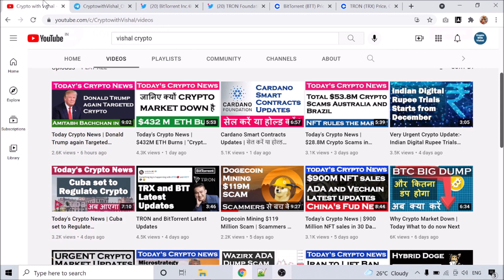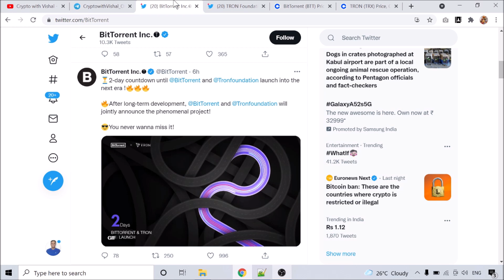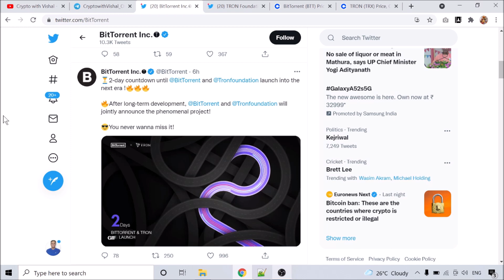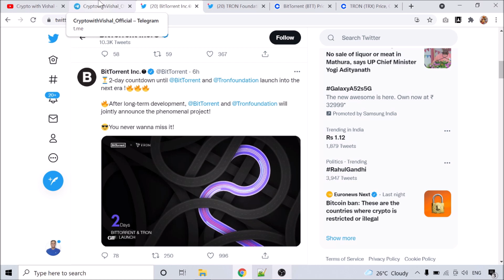CRYPTO MARKET UPDATES TODAY - Sep 1, 2021